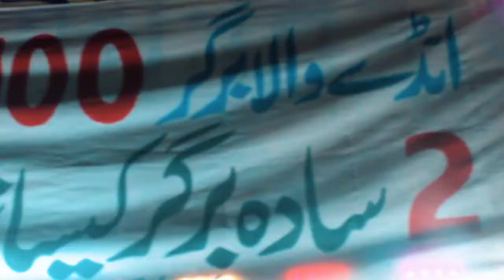Burger in karachi | Food Deals | Street Food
Presenting You Food Vlogging By the Boy who is Hungry for Foods. He is Always Excited to Explore Delicious and Affordable foods for People. In this Vlog We are Presenting you Cheapest (Affordable) Burger Deal of Karachi - The Hungry Boy.

Aj hum laye hen apke liye Karachi shehar ki Cheapest Burger Deal.  Burger Deals to apne buhat enjoy ki hongi lekin yeh Deal Karachi shehar me sab se cheap Burger Deal hai. To Aj ki video ko start krty hain